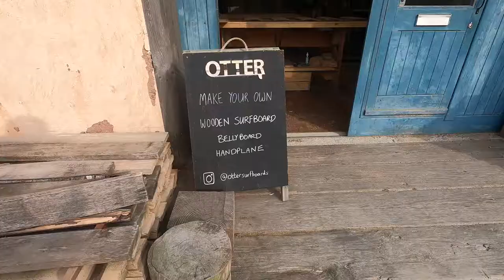How To Make Your Own Wooden Bellyboard Or Handplane Workshop - Porthtowan, Cornwall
Once a month on a Saturday we hold 'make your own' bellyboard and handplane courses, if you would like to sign up